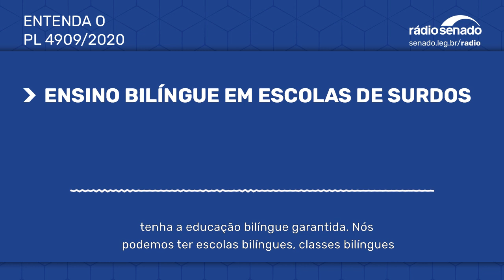Ensino bilíngue em escolas de surdos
De autoria do senador Flávio Arns (Podemos-PR), um projeto de lei (PL 4909/2020) dispõe sobre o ensino bilíngue de surdos nas escolas. Pela proposta, a Língua Brasileira de Sinais, Libras, será a primeira língua e o português escrito, a segunda. Flávio Arns argumenta que a Libras já é a primeira língua aprendida pelos surdos. O projeto está pronto para ser votado pelo Plenário do Senado. A reportagem é de José Odeveza.